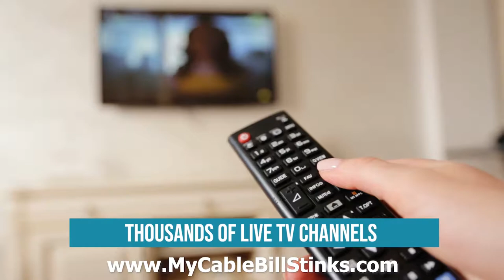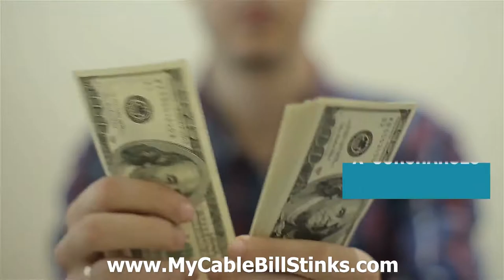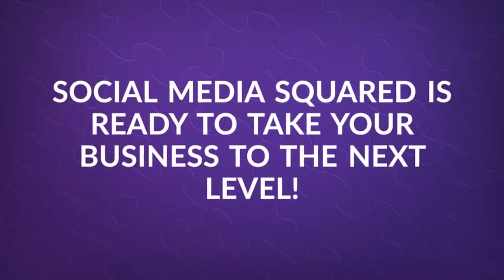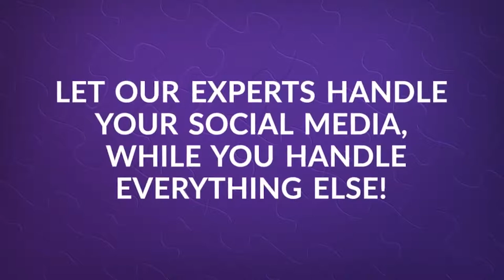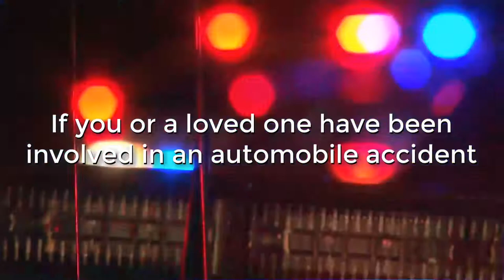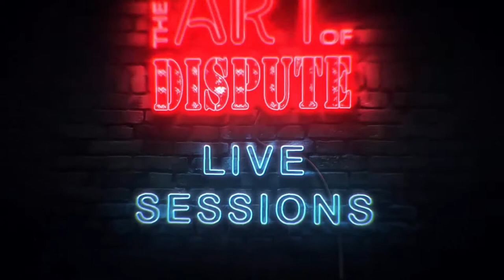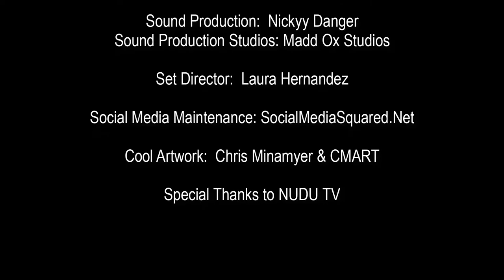The Art of Dispute: The right to vote - Should those who vote have some skin in the game? (S2 Ep24)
♦ Join Us With: Temptest Williams, Sandra Heflin, and Offisir God - "Angels of Ice" Live Sessions Performance, with Host Joe Orsak & Co-Host Chris Minamyer

We believe that open conversation on controversial topics should be encouraged, enlightening, and empowering. Each week three total strangers; a musician, an artist, and a business professional, are brought together to discuss everything we've always been told not to without knowing the topic prior to meeting. The show where you can be friended and offended all in the same hour.. just without being jerks to each other. Saving America one civil conversation at a time with laughs, beer, wine, music and art. Join us for blind topics, great conversations, and our Live Sessions series featuring performances from up and coming Houston Texas talent.

♦ TO WATCH LIVE: Tune into on Friday's at 7PM (CST), or flip to local Ch. 46.3 (Nudu) Tuesdays at 8pm.

TV - Channel 46.3 (NUDU.tv)

The Art of Dispute LIVE!, Texas Music & Art, CM&Art, The Wine,No Whine Show

♦ HOUSTON, TEXAS